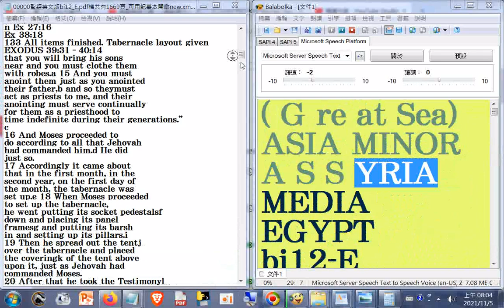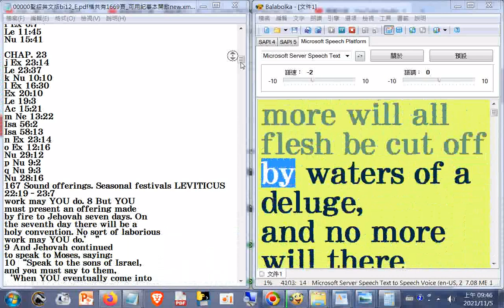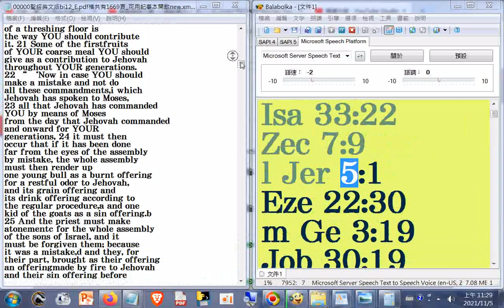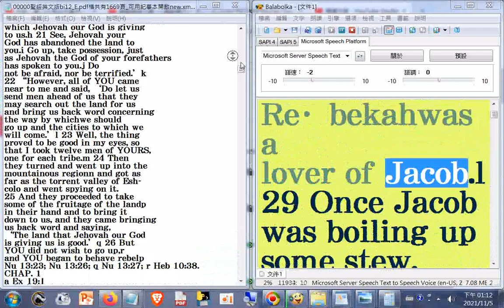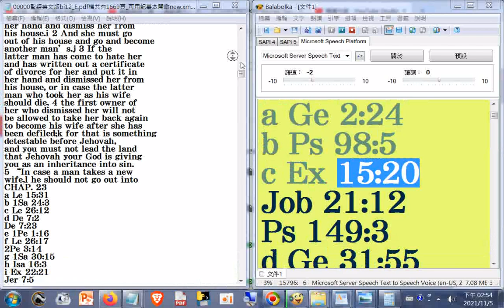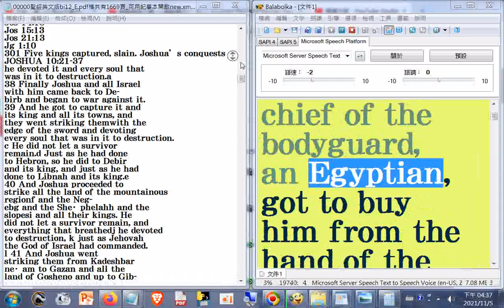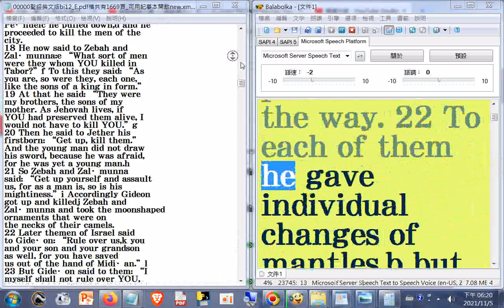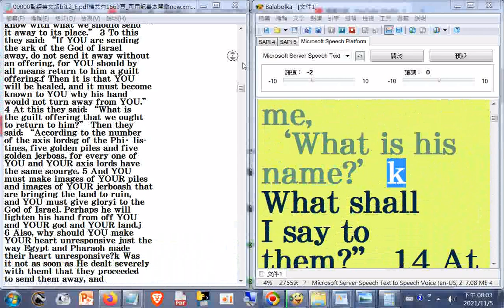聖經英文版bi12_E.pdf檔共有1669頁_b_瀏覽+英文讀經01(瀏覽133 All items finished...no yukeo，朗讀至What shall I...I SHALL